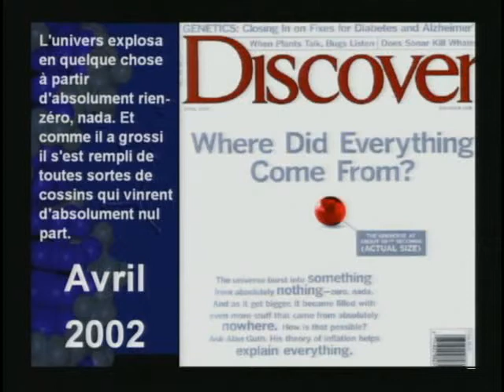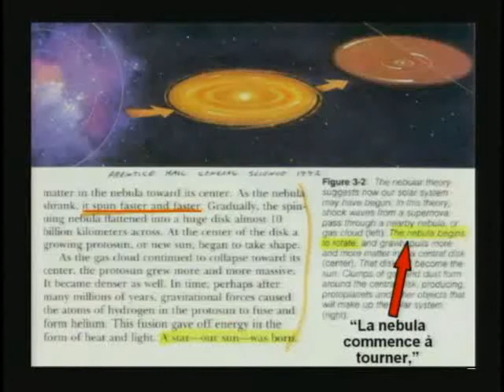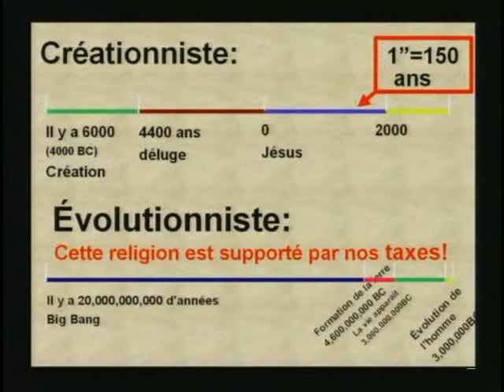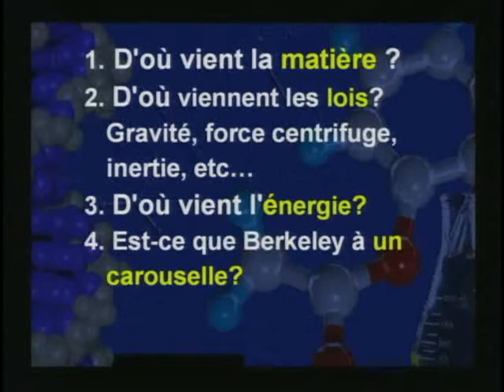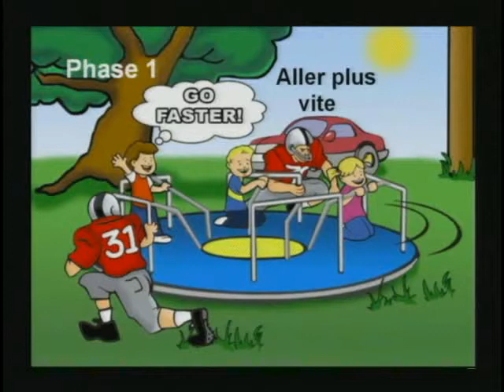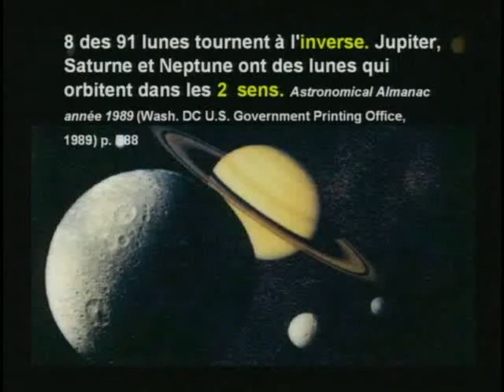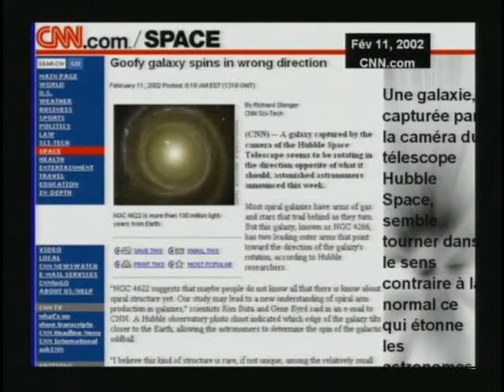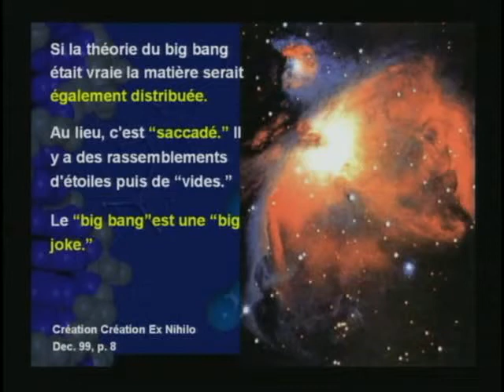L'age de la Terre - Combien vieille est la terre ? Création ou évolution ? Docteur K. Hovind 4 /11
Merci beaucoup.